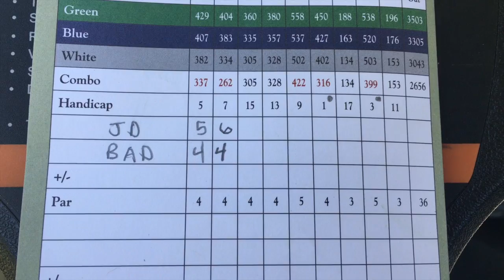HOLE IN ONE! Vlog at BBG school at Golden Horeshoe, Channel News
Shot this at the Williamsburg, VA Be Better Golf School

For More information or to order building your Reactionary Golf Swing

It is an 8 video series about creating your best golf swing and making it more powerful and consistent than you ever thought possible.

Links to stuff I use in videos

Rode Videomic with Fuzzy ( Actually $149)

Srixon z765 irons
Srixon z965 irons
Evnroll putter